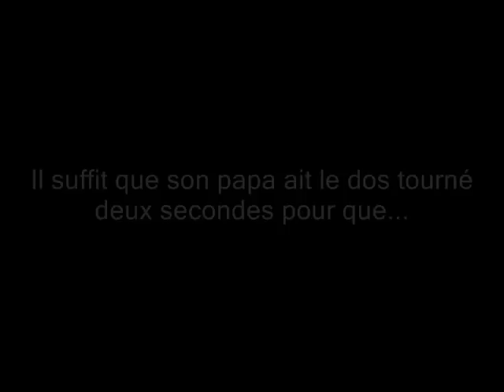champs elysees joe dassin (par Luna)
Luna, 6 ans et demi, vous propose "Aux Champs Elysées" avec un Bonus vraiment très sympa. Bien à vous. Son papa.